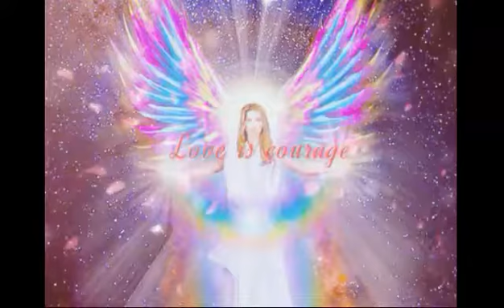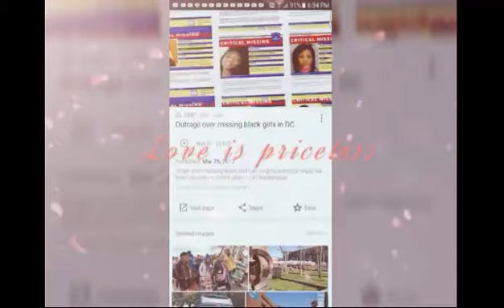DC YOUTH ARE MISSING!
DC YOUTH ARE MISSING! SPEECHLESS! HEART IS FULL! PRAYING FOR THERE PROTECTION AND SAFETY! THOSE PROTECT AND ANGEL BRING THEM HOME!

YouNow: Authetnic97
Twitter: Authetnic Epic Boom
Facebook Page: Authetnic Epic Boom
Pintersect: Authetnic Washington
Google +: Authetnic Epic Boom
Flipboard: Authetnic Washington
I